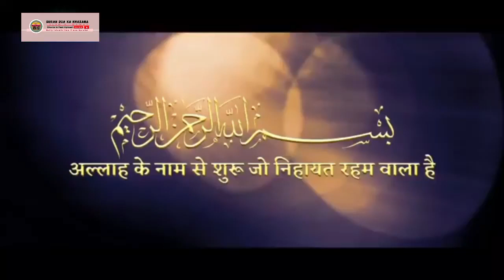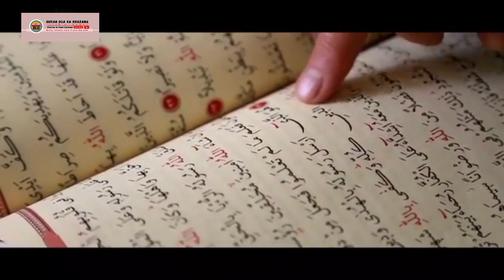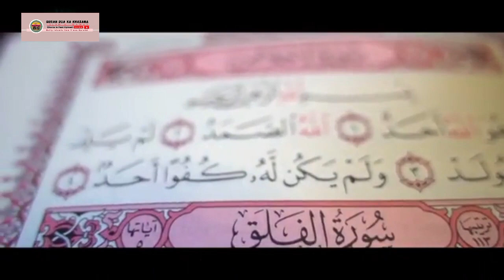Jannat Mein Mardon Ko 72 Hoor Milengi To Auto Ko Kya Milega?